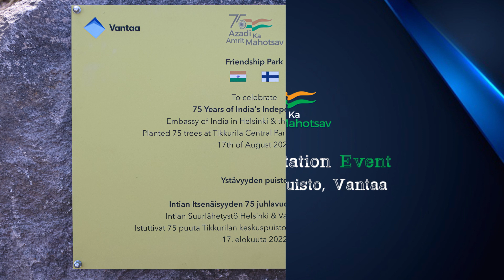AKAM Celebrations from 15-24 August 2022